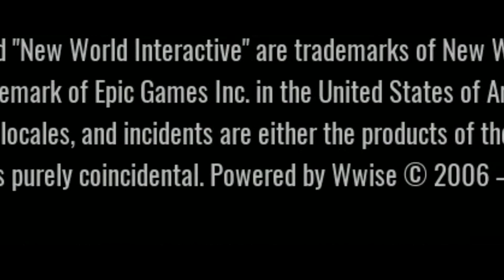Me, the Bois and a Sandstorm